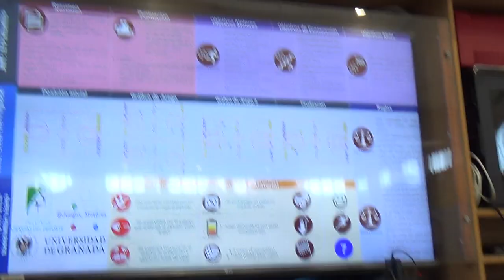El pañuelo 2R 00121